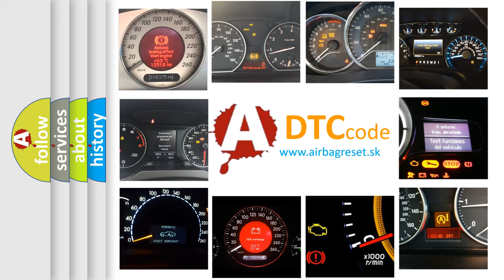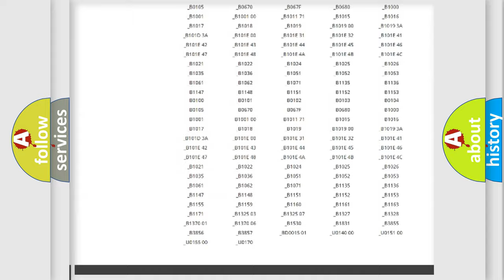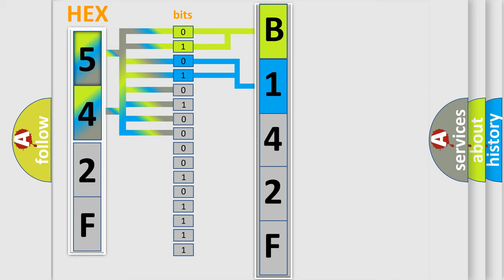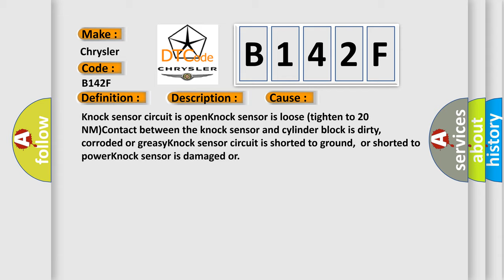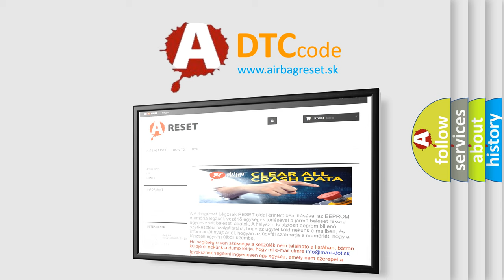DTC Chrysler B142F Short Explanation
Contents:
0:21 Basic DTC analysis according to OBD2 protocol standard.
1:48 Insight into programming
2:58 A diagnostically understandable description of the Diagnostic Trouble Code
3:05 Basic error definition

Make:
Chrysler
Code:
B142F
Definition:
Knock Sensor 1 Signal High Input
Description:
Engine started,vehicle driven at 1600rpm for 3 seconds or to a temperature of 40 degrees Celsius,and the DME detected the Knock Sensor 1 (KS1) signal was too high
Cause:
Knock sensor circuit is openKnock sensor is loose (tighten to 20 NM)Contact between the knock sensor and cylinder block is dirty,corroded or greasyKnock sensor circuit is shorted to ground,or shorted to powerKnock sensor is damaged or